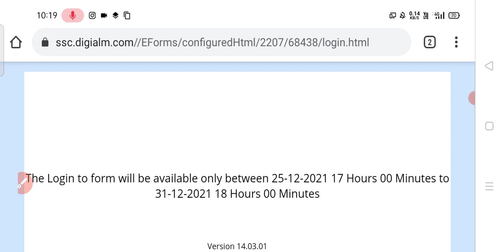SSC GD Answer Key Not Showing | SSC GD Answer Key 2021 Not Showing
SSC GD Answer Key Not Working SSC GD Answer Key Not Showing SSC GD Answer Key 2021.